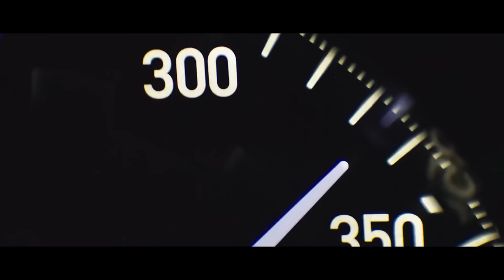Sercan x Baris - Bugatti (ft. Ruten)